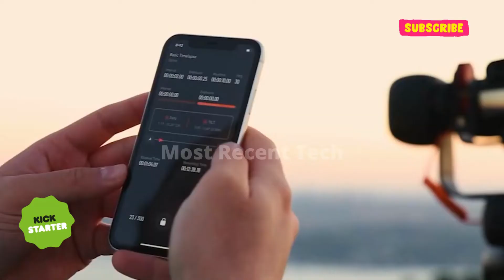Capsule Pro Versatile Motorized Pan And Tilt Head videography multi-row panorama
Versatile pan and tilt head for time-lapse, multi-row panorama, 360 product photography, and videography

CAPSULE PRO: Versatile Motorized Pan and Tilt Head

Compatible Cameras:

CANON: Kiss X9, PowerShot G1X Mark II, Eos 2000d,  EOS M5,  EOS R,  EOS Ra,  EOS RP, EOS R6, Eos 5d mk iii, Eos 5d mk iv, Eos 5ds, Eos 50d, Eos 40d,  Eos 20da, Eos 30d, Eos 5dsr, Eos 6d, Eos d30, Eos d60, Eos 5d, Eos 90d, Eos 10d, Eos 7d mk ii, Eos 6d mk ii, Eos 7d, Eos 20d, Eos 5d mk ii, Eos 1d mk ii, Eos 1d mk ii n, Eos 1d mk iii, Eos 1ds mk iii, Eos 1d, EOS 3, EOS 5DS R, EOS 1V, Eos 1d mk iv, Eos 1d c, Eos 1d x mk ii, Eos 1d x mk iii, Eos 1ds, Eos 1ds mk ii, Eos 1d x, EOS R5, Eos 300d, Rebel t3, Eos 350d, Eos 400d, Rebel t6, Rebel t6i, Rebel t7, Eos 600d, Rebel t1i, Rebel t3i, Rebel tRebel xt, Rebel xsi, Rebel t2i, Rebel SL1,  Rebel SL2,  Rebel SL3,  G1X II, G1X III, G12, G11, G5X, G3X, G15, G16, Rebel t5, SX60 HS, SX50 HS, G1X, Kiss Digital N, Kiss Digital F, Eos 8000d, Eos 200d, Eos 250d, Kiss Digital X, Kiss X70, Kiss X8i, Kiss X7i, Kiss X6i, Eos 77D, Powershot g12, Eos 760d, Eos 750d, Eos 70d, Eos 700d, Eos 800d, Eos 80d, Kiss f digital, Eos rebel t6, Eos M6, Eos M6 Mk ii, Eos M5, Eos 650d, Eos 60da, Eos 1200d, Eos 1100d, Eos 100d, Eos 1000d, Eos 1300d, Eos 1500d, Eos 500d, Eos 60d, Eos 550d, Eos 450d, Kiss n, Kiss digital, Digital rebel, Powershot g11, Powershot g10, Powershot g15, Kiss x2, Powershot sx50 hs, Powershot g3 x, Powershot g1 x, Powershot g16, Kiss x4, Kiss x6, Kiss x5, Kiss x3, Kiss x50

NIKON: P1000,  Z5,  Z6,  Z6 II,  Z7, Z7 II, Z9, D3x, D4, D850, D3s, D300, D2xs, D3, D810 e, D4s, D800 e, D800, D810, D500, D5, D6, D810 a, D2x, D300s, D2hs, D100(with mb-d100), D1h, D1, F5, F100, F90, F6, D1x, D700, D780, D2, D200, D2h, D80, D70s, D7500, D750, D7100, D7200, Coolpix A, P7800, P950, D7000, Df, D90, Coolpix P7700, P7700, D5200, D5000, D5100, D3300, D3100, Coolpix p7800, D5300, D3200, D610, D600, D5600, D5500

SONY: A1, RX1R II, A65, A65v, A57, A560, A550, A550v, A700, A77, A900, A99, A100, A850, A77ii, A77v, A55, A580, A35, A33, A300, A200, A37, A350, A500, A400, A450, A3500, Rx10 iii, Rx100 ii, Rx100 iii, Nex-3nl, Rx10 iv, Rx10, Rx10 ii, Hx60v, Rx100 iv, Rx100 platinum, A58, A3000, Hx80, A7iii, A7iv, Hx60, Hx400V, Rx100 v, Rx100 vi, Nex 3n, Hx90, Hx90v, A9, A9 ii, A7r, A7ii, A7r ii, A7r iii, A7r iv, A7s ii, A7s iii, Hx50v, A7, A68, A5100, A5000, A6000, A6100, A6300, A6400, A6500, A6600, A99ii, A7s, Hx300, Hx350

FUJIFILM: IS Pro, X-e3, X-t20, X-t10, X-70, X-e1, X-e2, X-e2s, X-q1, X-h1, X-a2, X-a3, X-30, X-q2, X-m1, Gfx 50r, Gfx 50s, Gfx 100, Gfx 100s, X-t2, X-t1, X-t3, X-t30, X-t4, X-pro2, X100f, X-a1, X-100t, Finepix s1, S3-pro, S5-pro

HASSELBLAD: H5X i, H5D-60, H5D-50C, H5D-50, H5D-40, H5D-200MS, H5D-200C, H5D-200, H4X, H3DII, H6d-100c, H4d-60, H6d-50c, H5d, H6d, H, H4d-50ms, H3d, H4d-50, H4d-200ms, H4d-31, H4d-40, HV560, Sp-570 uz, Sp-590uz, Sp-550 uz, Pen e-pl5, Pen e-pl2, Pen e-pm1, Pen e-pm2, Sp-550, Sp-510 uz, Stylus 1, Xz-2, Sz-20, Sz-30 MR, Sz-11, Xz 2ihs, Stylus SH-2, Stylus 1S, Sp-810 uz, Pen e-pl6, Xz-2 ihs, Pen e-p5, Om-d e-m10 mkii, Pen-F, Pen e-p2 se, Xz-1, Pen e-pl3, E-510, E-520, E-600, E-450, E-420, E-30, Pen e-p3, E-410, E-620, E-400, Pen e-p1, Pen e-p2, Evolt e-410, Om-d e-m5, Om-d e-m5 mkii, Om-d e-m5 mkiii, Om-d e-m1, Om-d e-m10, Evolt e-510

KONICA MINOLTA: Maxxum 505si, Maxxum 5d, Maxxum 600si, Maxxum 500si, Maxxum 5000, Dynax sweets, Maxxum 3, Maxxum 4, Maxxum 7000, Maxxum 700si, Maxxum 9000, Maxxum sweets, Dynax 3, Maxxum 9, Maxxum 807si, Maxxum 7d, Maxxum 800si, Dynax sweet, Dynax 9000, Dynax 5000, Dynax 500si, Dynax 505si, Dynax 4, Dimage 7i, Dimage 7, Dimage 7hi, Dynax 5d, Dynax 600si, Dynax 800si, Dynax 807si, Dynax 9, Dynax 7d, Dynax 700si, Dynax 7, Dynax 7000, Dimage 5

PANASONIC: G90, DMC-GF6, DMC-G10, DC-GH5, DMC-G85, DMC-G7, DC-G9, TS2, S1R, S1H, S1, S5, GX7 L1, FZ50S, FZ20S , FZ-45, FZ-35, DMC-G85, DMC-G80, DMC-2500, DMC-FZ2000, L10, Lc1, Ts2, Fz200, L1, Gx8, Dmc-g80, Gh5, Gx1, Gx7, G9, FZ330, Fz50k, G7, G80, G85, Fz300, Fz30k, Fz2000, Fz2500, Fz20k, Fz30s, Gh3, Gh4, Fz30, Fz50, Gh2, G10, Fz20, Fz150, Ft 2, Fz100, Fz1000, Fz15, G2, G1, Gh1, G70, G3, G6, G5, Gf1

PENTAX: K-5 iis, K-50, K-500, K-5 ii, K-5, K-3, K-30, K-7, Mz-6, K3 ii, Ist ds2, 645z, Mz-l, Zx-l, K200d, K20d, Ist dl, Ist dl2, K110d, Ist d, 645d, Ist ds, Ist dcable-s2, K1, K100d super, K10d, K10 grand prix, K100d

SAMSUNG: Nx-100, Nx-11, Nx-5, Nx-10, Gx-10, Gx-20, Gx-1s, Gx-1l, Nx300m, Ex2f, Nx300, Nx-500, Nx-1, Nx mini, Galaxy nx, Nx30, Nx1000, Nx210, Nx1100, Nx2000, Nx20

LEICA: DigiLux 3, DigiLux 2, V-Lux 4, V-Lux 3, V-Lux 2, V-Lux Typ 114

LYTRO: Illum

SIGMA: SD1, SD1 Merrill, SD15 , SD14

CONTAX: N Digital, NX, N1, N, 645

KODAK: DSC-530, DCS-560, DCS Pro 14n